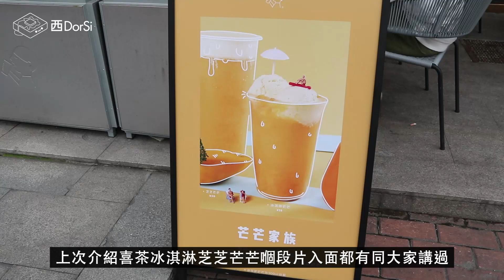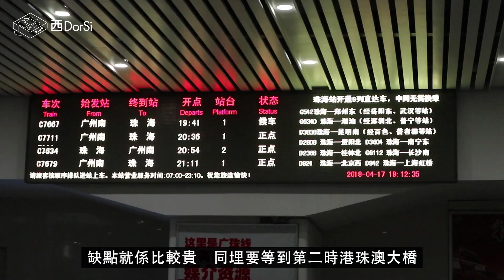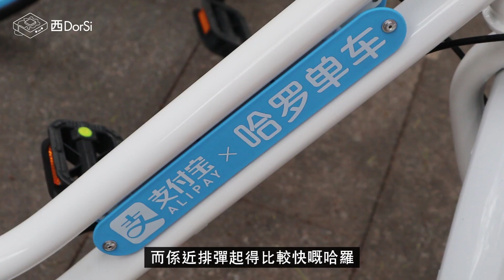[窮L遊記‧順德篇] #00 帶你去聯合國認證嘅美食之都！交通tips篇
呢個畀聯合國教科文組織列為美食之都嘅地方，喺清末民初更加有食在廣州廚出鳳城呢一種講法，鍾意食嘅你哋又點可以錯過呢！所以今次就帶大家去順德食食食啦！